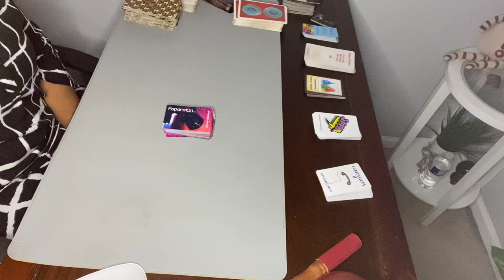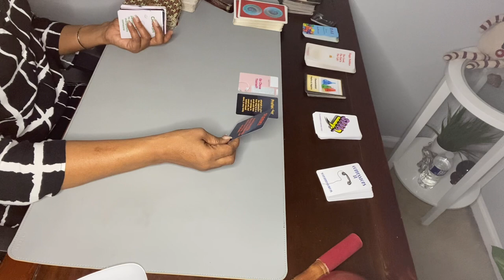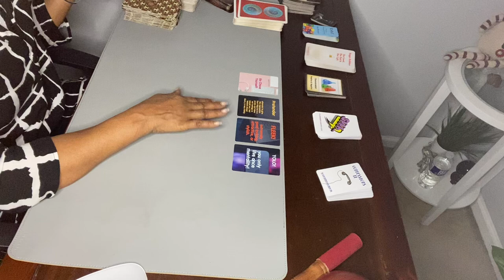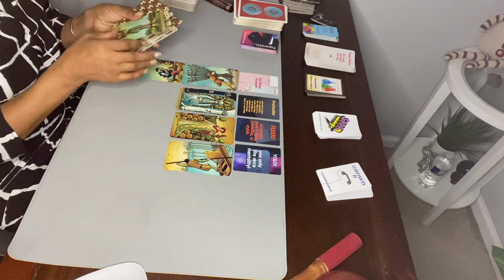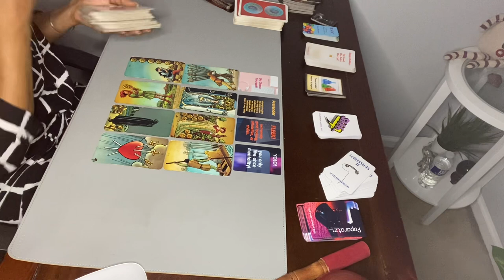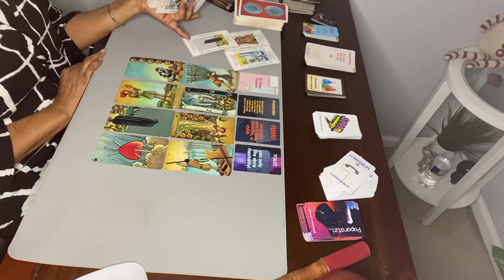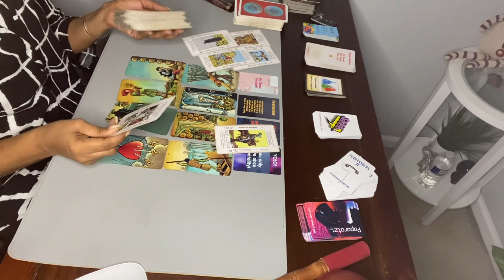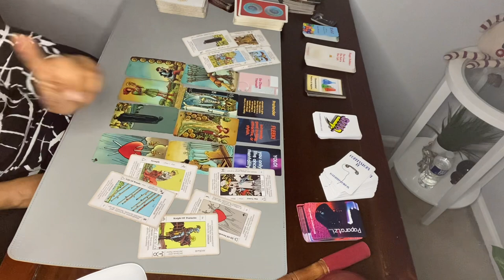Y.O.L.O - SOMEONE IS TIRED AND IN THE SPACE OF NO REGRETS & FEELING FREE. MOVING ON.